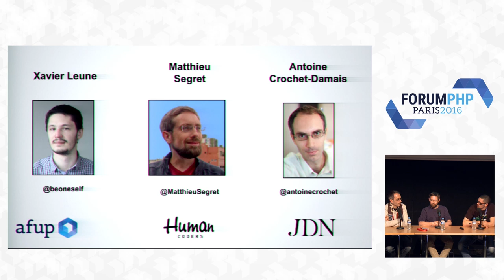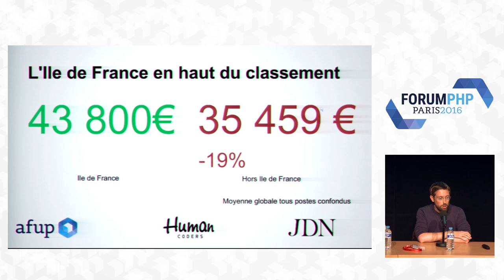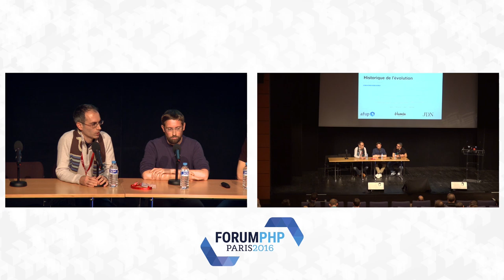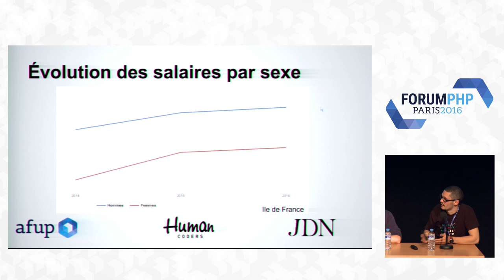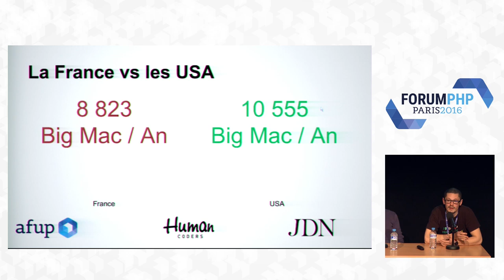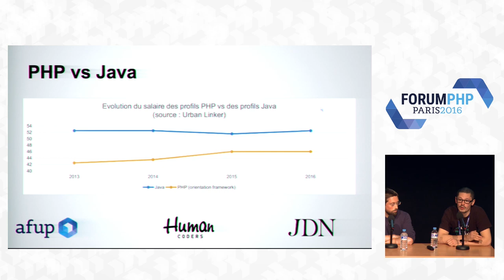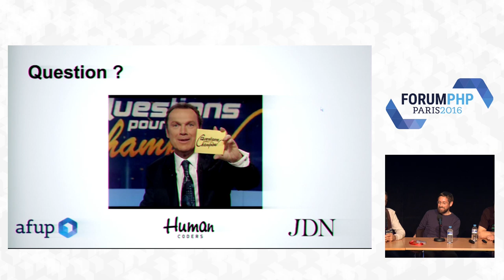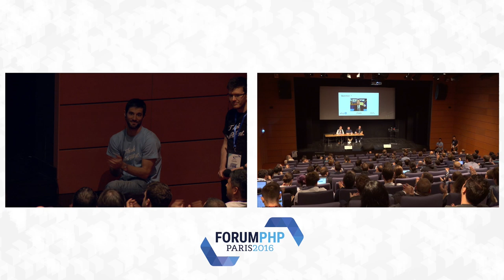Le point sur l'emploi des développeurs - Forum PHP 2016